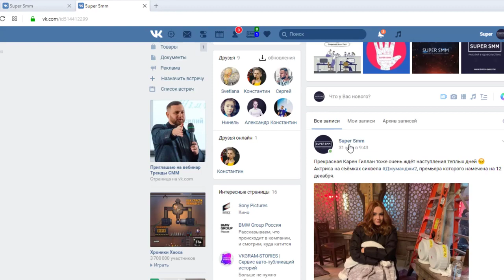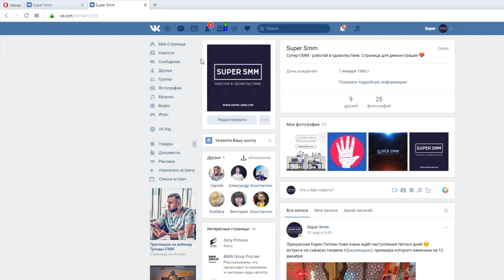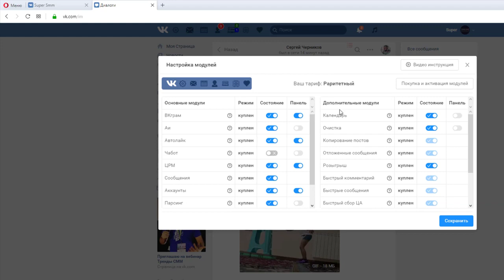Сервис SUPER SMM Ваш лучший помощник для продаж в социальных сетях